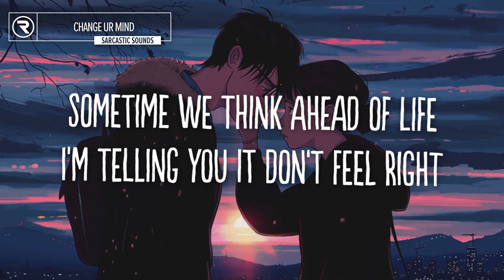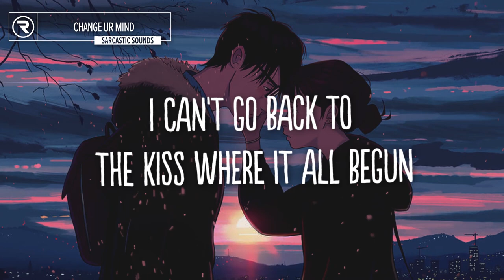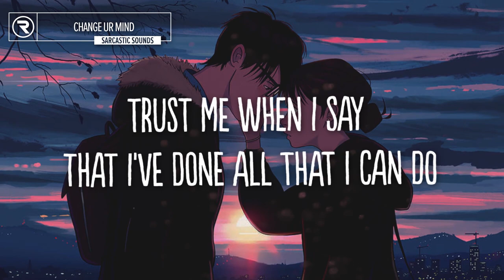Sarcastic Sounds, Claire Rosinkranz, Clinton Kane - change ur mind (Lyrics)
Sarcastic sounds just released a fantastic new chill local lofi song with Claire Rosinkranz and Clinton Kane called change ur mind!